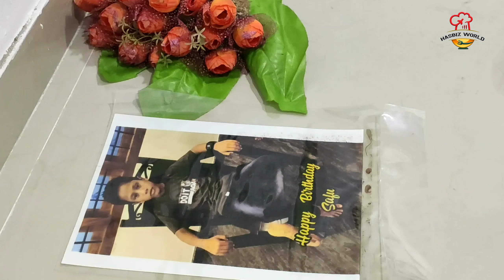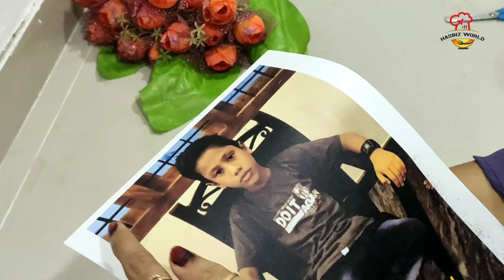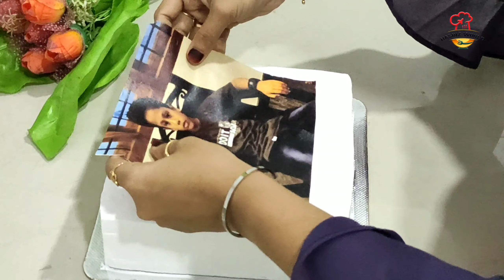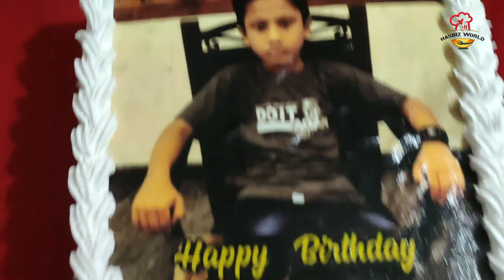easy photo print cake recipe //ഫോട്ടോ പ്രിന്റ് കേക്ക് എളുപ്പം തയ്യാറാക്കാം //tips&tricks